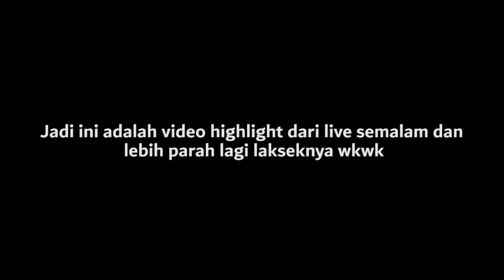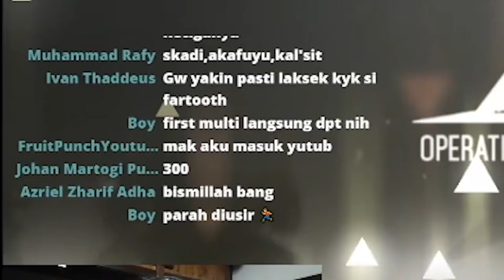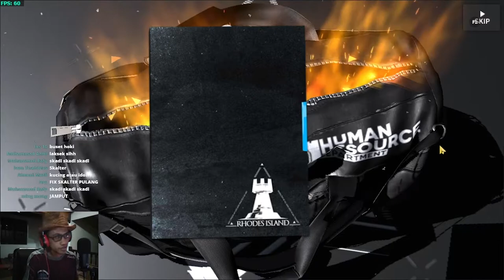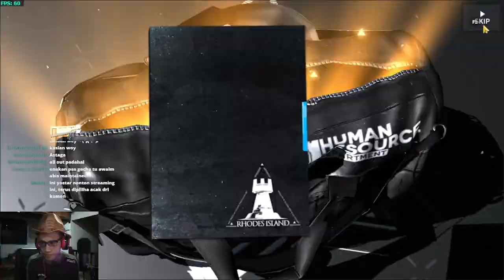PAUS, KUCING, KECOA ~ Arknights Indonesia #116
Skadi Alter and Kal'tsit Banner on Side Story Event Under Tides !

► Watashi ni Tenshi ga Maiorita! OP】気ままな天使たち (KiraraMagic Remix)